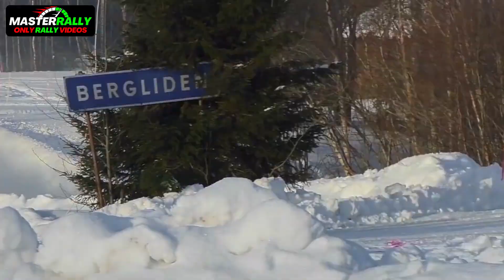🇸🇪WRC RALLY SWEDEN 2022 BEST MOMENTS (FLAT OUT & DRIFT) 🇸🇪